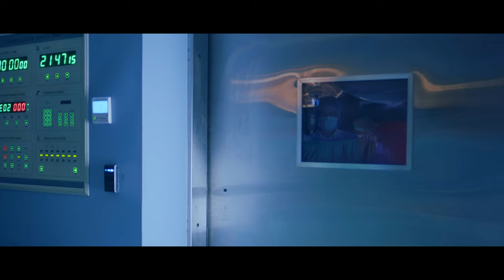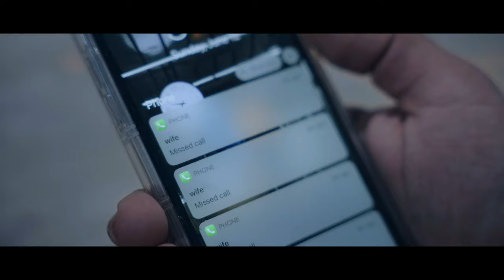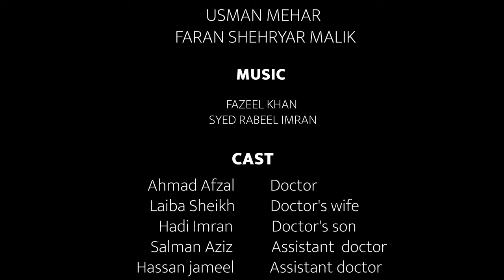MASEEHA - A tribute to doctors by Central Park Medical College students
This short film is a try to depict the story of other side of the coin. To show the sacrifices that are being made on daily basis. A tribute to our brothers in white coat.